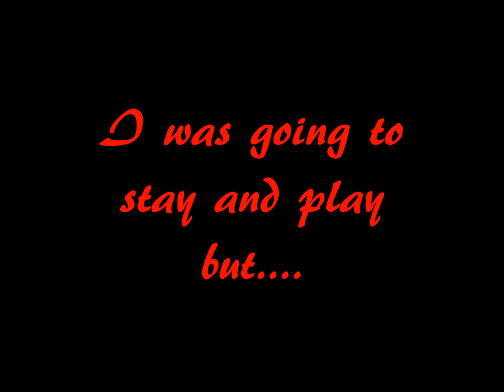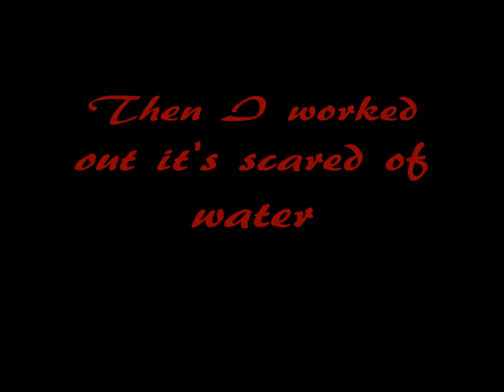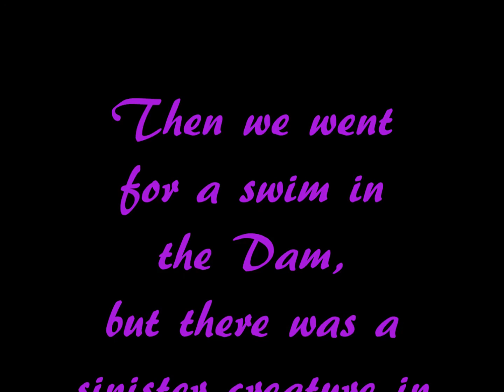keva and the puppy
Keva the Wolfhound meets a puppy